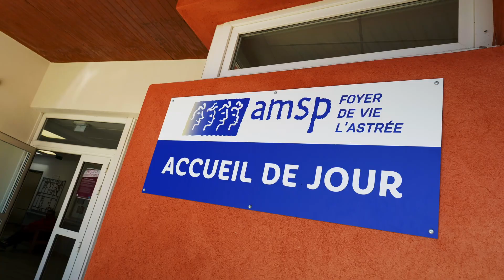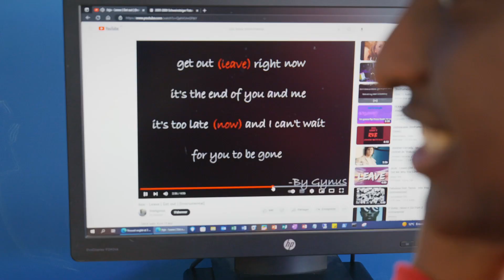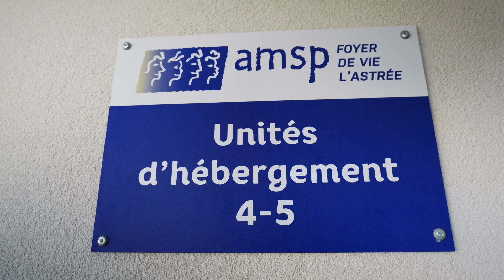AMSP - Présentation du foyer de vie l'Astrée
Découvrez le foyer de vie L'Astrée de l'Association Medico Sociale de Provence, présenté par sa directrice !

Une réalisation Mise en Boite production